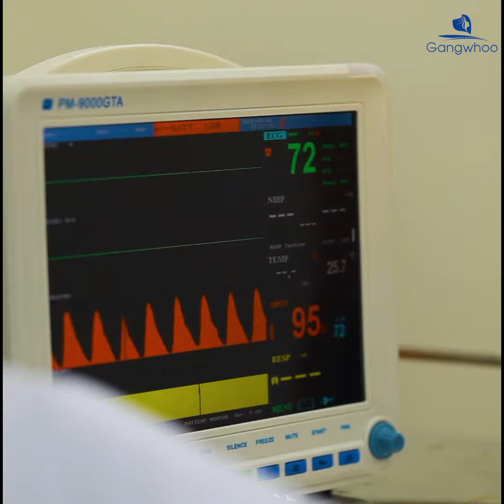Hành trình lột xác Nâng Mũi - Thẩm mỹ viện Gangwhoo